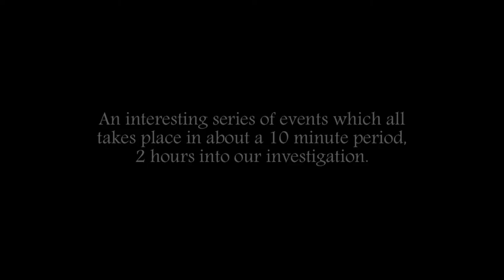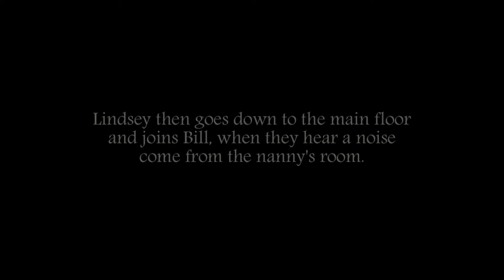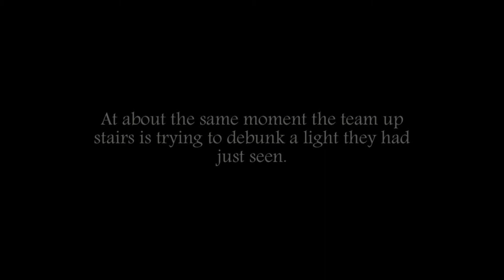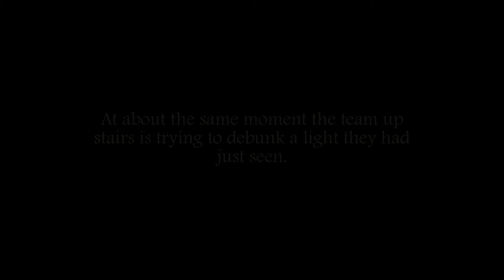Second Impression, The Grab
The investigators that played Kate and Peter in our reenactment had their own personal experiences a little after the reenactment.